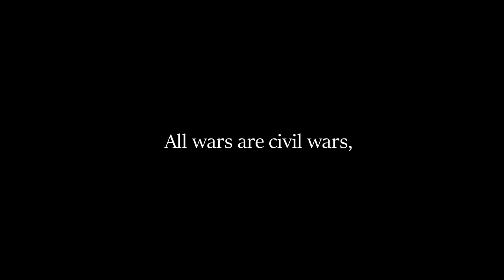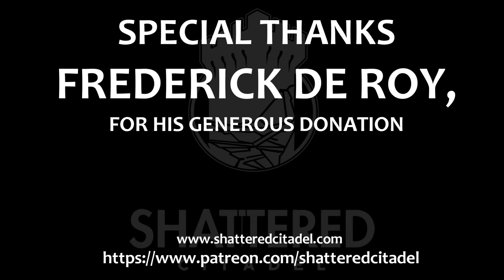World War 3 is Here | 2019